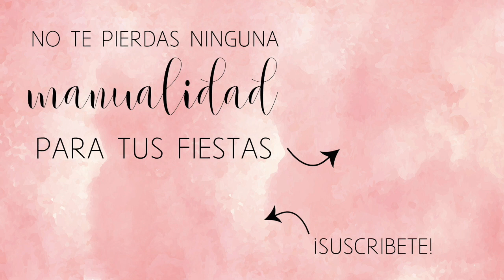Centro de mesa fácil y económico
Muchas mamis me cuentan que tienen temor de usar botes o frascos de cristal, cuando hay invitados niños muy pequeños. Hoy te traigo una alternativa monísima!

Cuencos con platos de cartón !